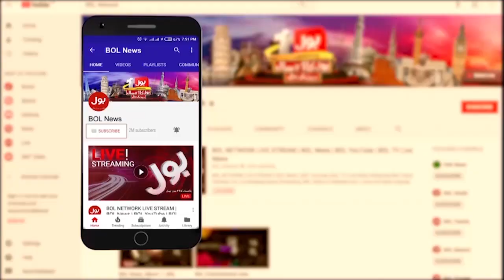PSL Festival will be Held Today | Tight Security Arrangements by Govt | Breaking News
Ramiz Raja | PSL | PSL 8 | Soch hai Apki | Babar Azam | PAK Vs ENG | Cricket news | Cricket news Updates | PCB | Cricket board | ECB | Cricket Latest News | sports News | England Team in Pakistan |
Pakistan News | Live News | Breaking News | Latest News | Pakistan Breaking News | Breaking News Today | Live News | News Updates | BOL News